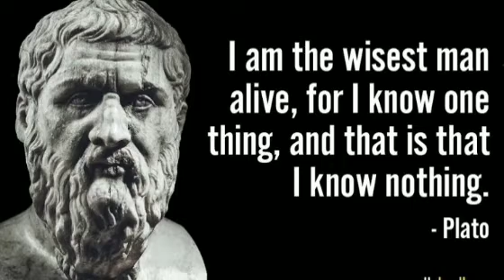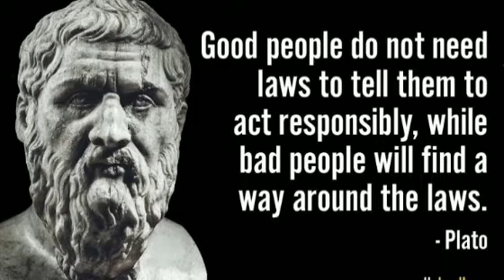Plato views on Life, human behaviour and politics.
Plato on politics
Plato quotes
Plato inspiration
Plato motivational thoughts